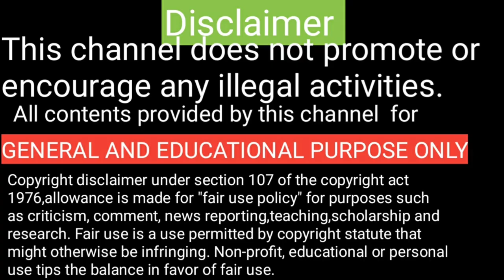Flying snake information in tamil / பறக்கும் பாம்பு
Flying snake interesting information.